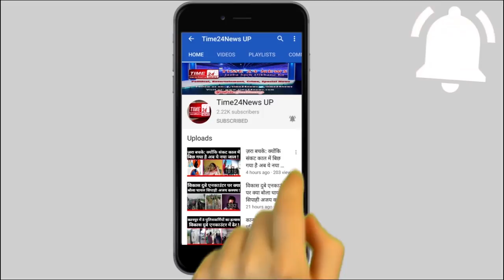Police ने डुग-डुगी बजाकर BAHUBALI डॉन MUKHTAR ANSARI की पत्नी के फ्लैट को किया जब्त